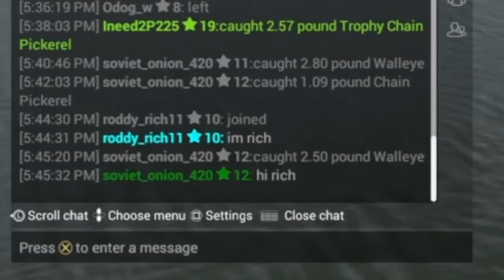I just want to enjoy a game